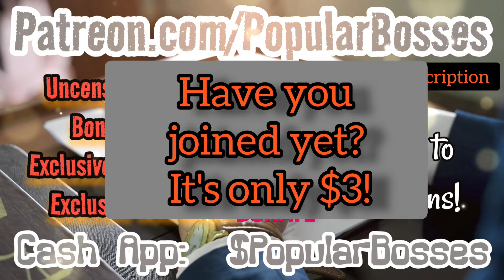She promised him s*x but took his life at the hotel room instead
Important fact not mentioned in the video: Investigators did not find any information or evidence that could corroborate June-McCarthy's allegations of r*pe against Nava.

Episode 20 - AMERICA'S MOST VICIOUS: Women of Violence - Eava June-McCarthy(Season 1)